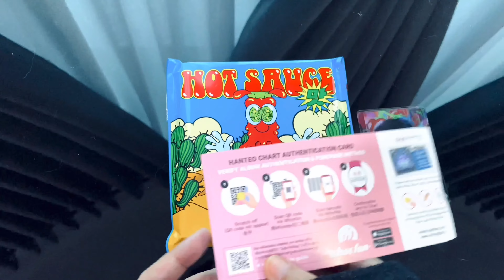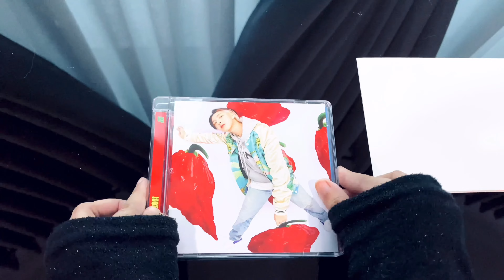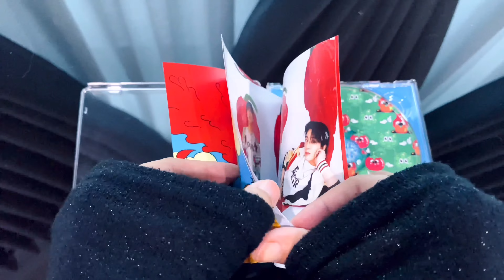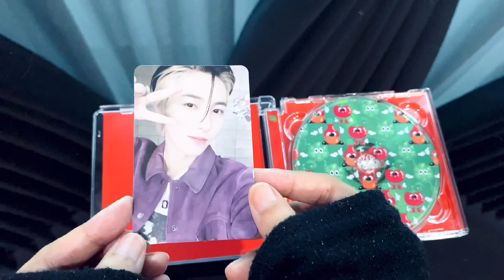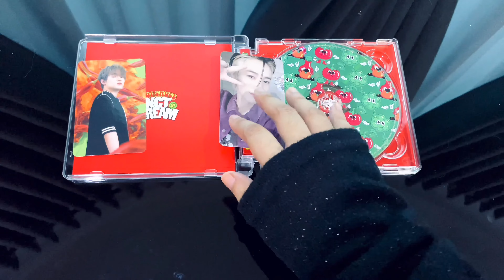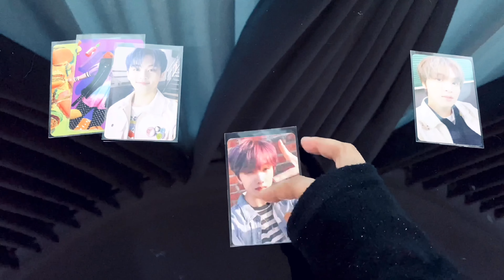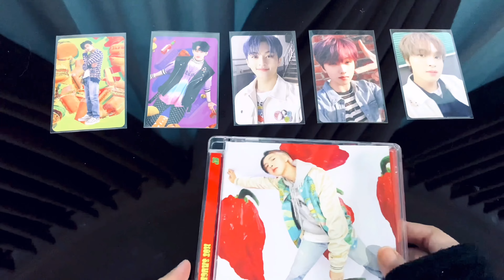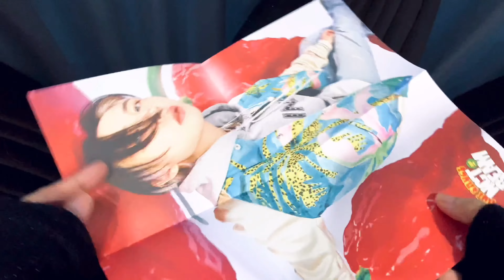{ Giveaway/Unboxing } NCT DREAM Hot Sauce Jewel Case Ver. + trying out all my AR photocards - Mayy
This album comes with a CD, photobook, folded lyrics paper, poster and 2 randomly selected photocards.

Steps :
2) Share to Twitter, tag @mightyblink_ (with screenshots)
3) Comment 'done'

|| EDITING PROGRAM ||
CapCut